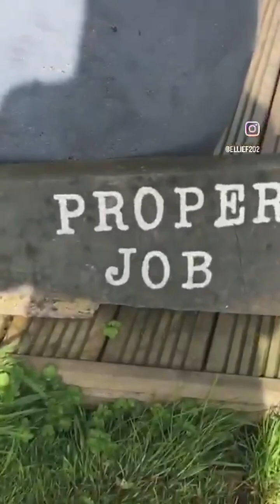Lydcott Glamping through the eyes of a 12 year old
This little video was recorded by a young guest at Lydcott Glamping - and we thought it was just so lovely we had to ask if we could share it.
Thanks to Ellie, aged 12 for letting us use it.